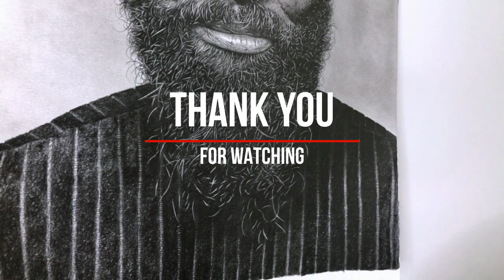How to improve drawing facial hairs and dense beard - timelapse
This video will help you improve drawing thick/ dense facial hair. You can achieve this without using white pens or pencils, but with just an eraser. I hope this helps improve your drawing skill and technique when drawing beard or facial hairs.

Materials used:
1. 420mm x 594mm Fabriano Arcademia 200 gsm paper.
2. Faber-Castell 9000 Graphite pencils.
3. Rotring 600 0.5mm 2B Mechanical pencil (for drawing small hair strands).
4. Mono Zero, Tombow Eraser.
5. Size 2 flat head and size 6 round head dry paint brushes (for blending).
6. "Derwent" motor eraser.

1. Alone
2. Pouring Out
3. Early Avril
4. Empire Seasons
5. Magic Part 2
6. Unavailable
7. True Art Real Affection Part 4
8. Sonora